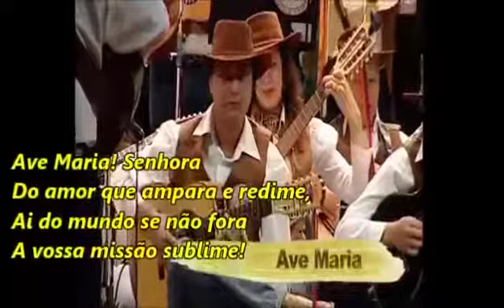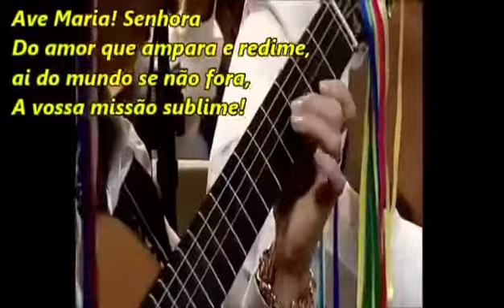Rui Torne se orquestra de viola caipira - ave Maria de gounod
Vídeo de Luiz Geraldo Galvão